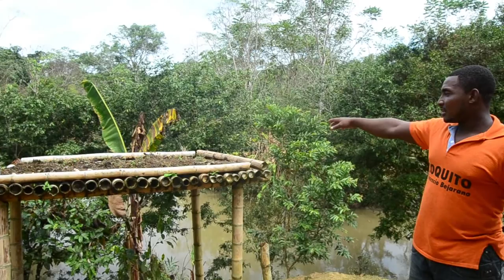Denuncian nuevas fumigaciones con glifosato sobre comunidades en el Chocó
Comunidades del Alto Baudó, a 80 kilómetros al sur de Quibdó, capital del departamento del Chocó, denuncian que a pesar de la prohibición de fumigar con glifosato que rige desde el pasado mes de mayo, avionetas continúan esparciendo el herbicida tóxico sobre cultivos de alimentos y zonas pobladas.